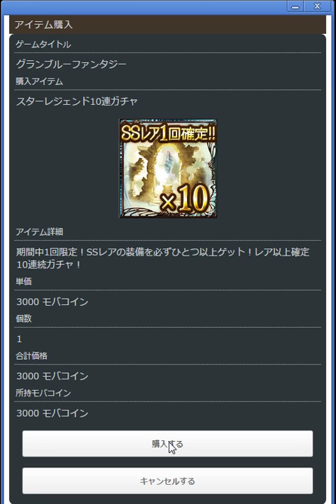【グランブルーファンタジー】スターレジェンド １０連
今回はガチャです。
あれ・・・火フェスじゃ・・・  ■その他ゲーム実況